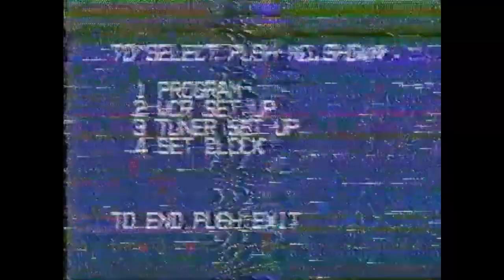Real VCR Blue Screen Startup Screen Free To Use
A real VHS effect with the intro screen.
Hardware/software used:
Emerson VCR755 for the damaged part and as the record VCR
I used a Phillips VRX2621T21 VCR as my playback VCR and for the tracking
I used a Debut video capture card and OBS to capture the analog to digital